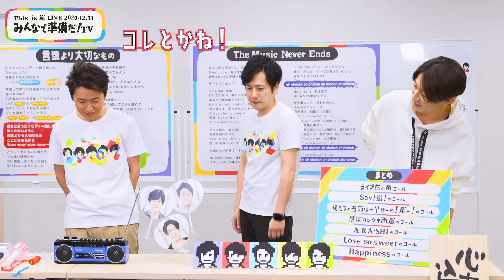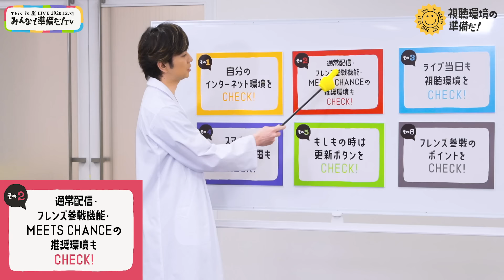【This is 嵐 LIVE みんなで準備だ！TV】#10 視聴環境の準備だ！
約1ヶ月かけてみなさんと一緒に準備をしてきた"みんなで準備だ！TV"も、いよいよラスト！

最後の準備は、『#10 視聴環境の準備だ！』

まさかの初代と2代目ティチャーの共演で、Wティーチャー誕生！？
ベストな状態でライブを楽しむための、6つのチェックをご紹介！
明日のライブ本番への、メンバーそれぞれの意気込みもお見逃しなく！

さぁ、みんなで一緒に視聴環境の準備だ！
そして明日の「This is 嵐 LIVE 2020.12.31」を思いっきり楽しもう！